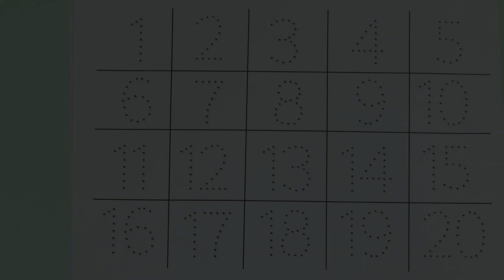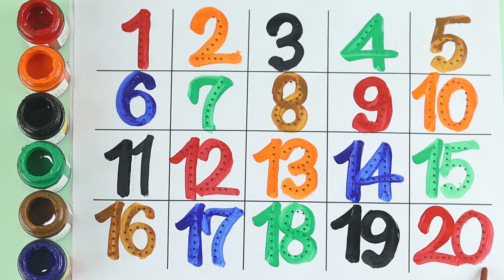123 counting, numbers song 1-20, one two three, counting, 123 rhymes, 123 song, 1 to 20, 123 numbers